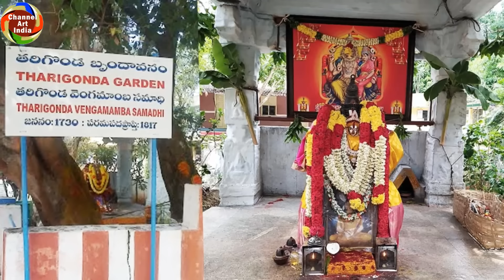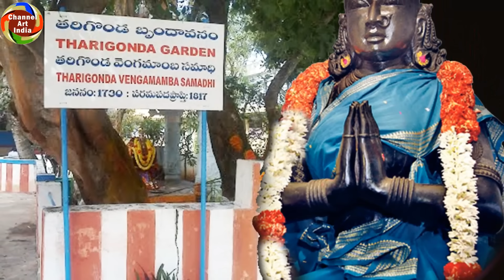வேங்கமாம்பா எங்க வாழ்வில் செய்த அற்புதம் | Vengamamba jeeva samathi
திருப்பதி ஏழுமலையானே என் கணவர்

Tarikonda Venkamamba,